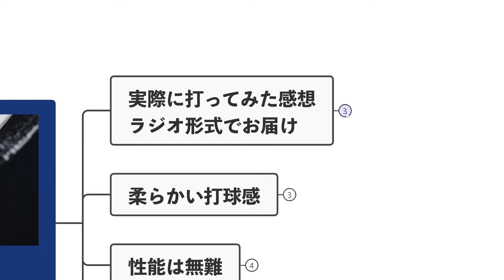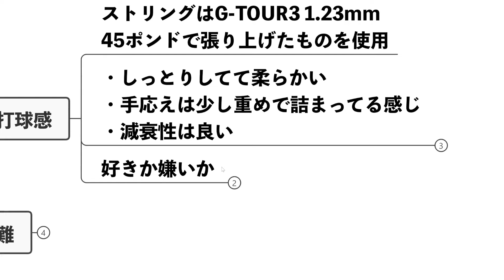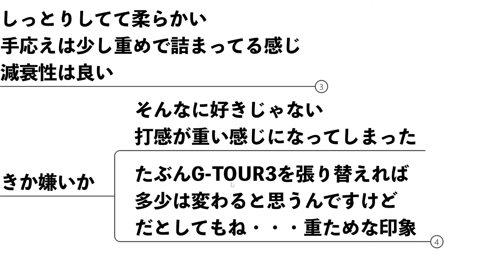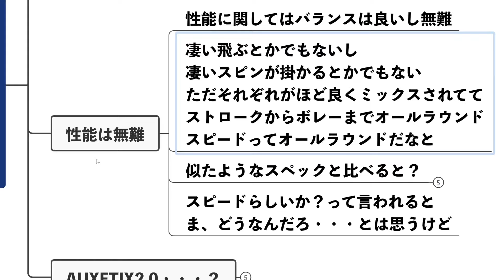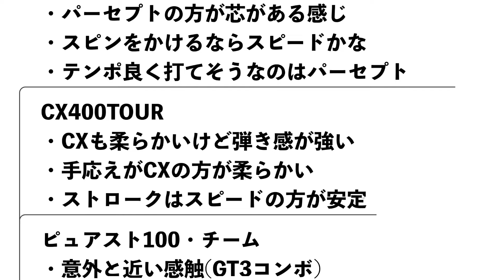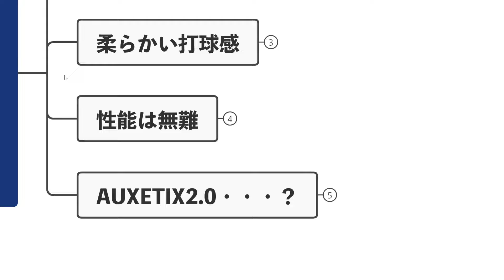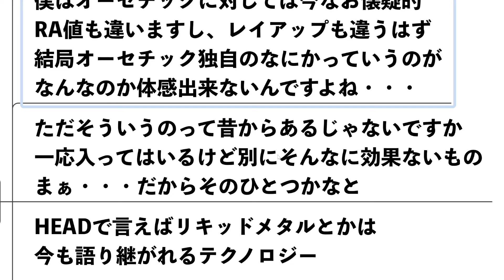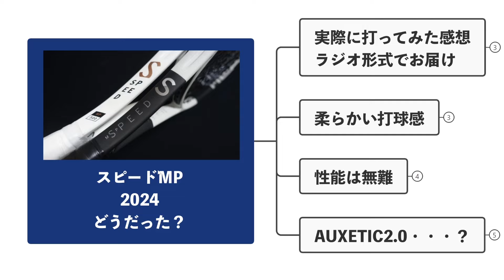【ほぼラジオ】SPEED MP 2024(HEAD)を打ってみた感想を緩めにお話させて頂きます。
【SPEED MP 2024】

【BGM】
・Ever More
・Intentions